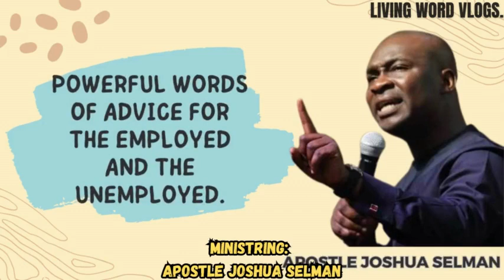Powerful words of advice for the employed and unemployed in this hard times | APOSTLE JOSHUA SELMAN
Welcome to our transformative YouTube channel, where wisdom meets compassion and empowerment reigns supreme! 🌟

Join us on a transformative journey of self-discovery and growth as we present "Powerful Words of Advice to the Employed and Unemployed in This Hard Time," passionately delivered by the renowned and inspiring Apostle Joshua Selman.

In the face of challenging times, both for the employed and the unemployed, there has never been a more crucial moment to tap into the wellspring of knowledge that Apostle Joshua Selman provides. With his profound insights, heartfelt encouragement, and practical guidance, he offers a beacon of hope and a roadmap to success for individuals from all walks of life.

Whether you're striving to excel in your current job, navigating the waters of unemployment, or simply seeking inspiration to overcome life's hurdles, this channel is your sanctuary of motivation and wisdom. Apostle Joshua Selman's unique ability to blend spiritual principles with real-world wisdom will leave you feeling uplifted, enlightened, and ready to take on any challenge that comes your way.

Expect powerful talks, insightful interviews, and thought-provoking discussions that delve into personal development, career growth, faith, and the pursuit of purpose. Each video is designed to equip you with practical tools to face life's adversities with courage, resilience, and an unwavering belief in your potential.

Don't miss out on the life-changing revelations that Apostle Joshua Selman has to offer – your brighter future awaits!

Together, let's create a world where empowerment and hope lead the way, one powerful word at a time.

🔥 Stay empowered. Stay inspired. Stay transformed. 🔥